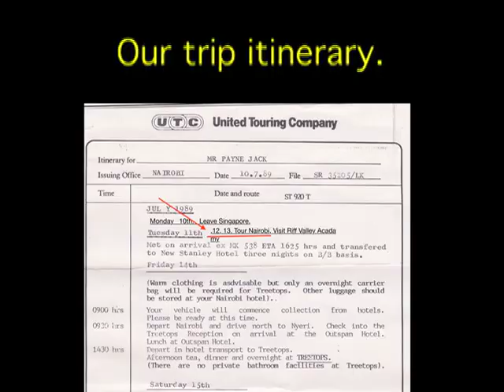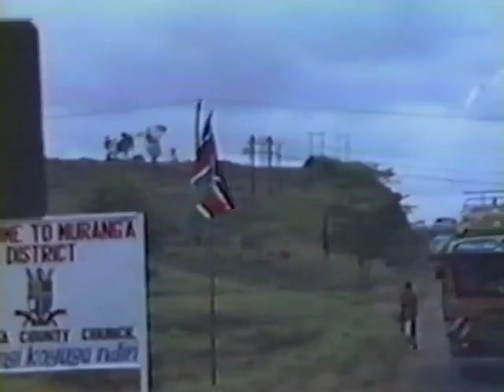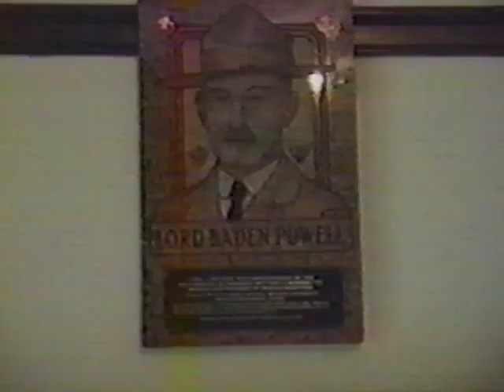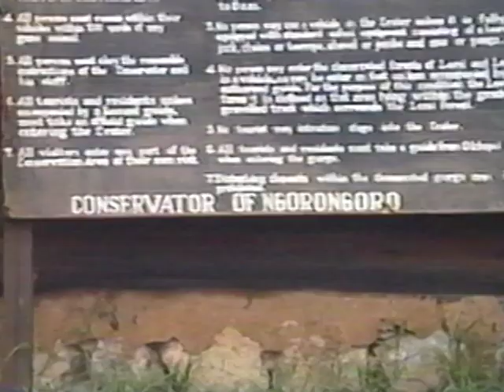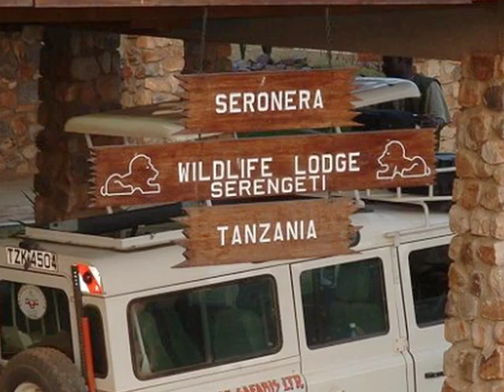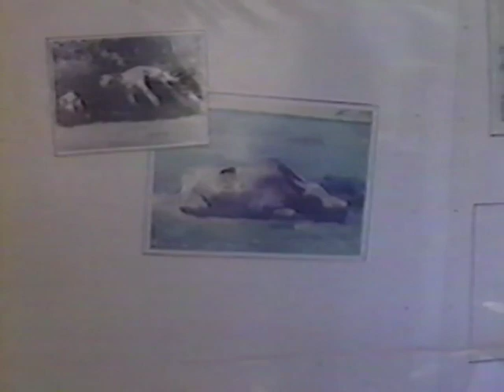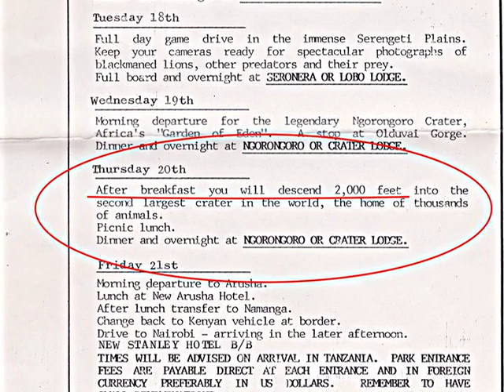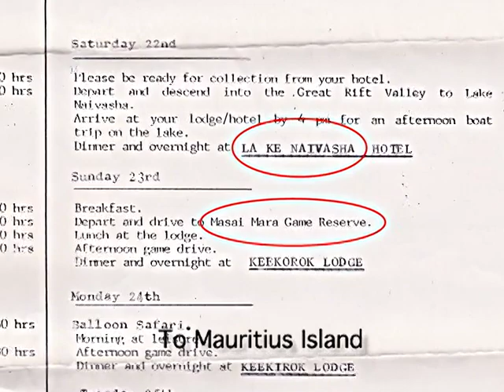Africa 1 1989 Kenya & Tanzania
Drive from Nairobi to Riff Valley Academy.  Safari to Treetops, Lake Manyara, Serengeti Plains, & Ngorongoro Crater.